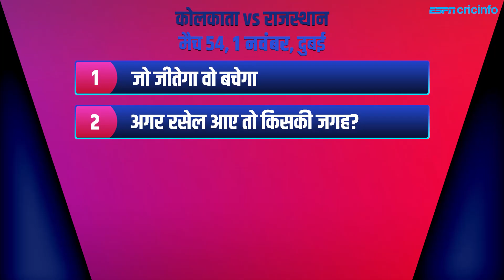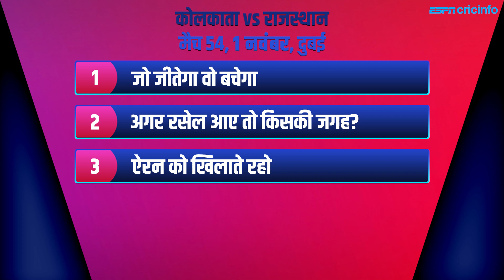कोलकाता v राजस्थान, प्रीव्यू: जो जीतेगा वो टूर्नामेंट में बचेगा, हारने वाली टीम होगी बाहर।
लगातार दो जीत के साथ मोमेंटम राजस्थान के साथ है मगर मामला सिर्फ एक मैच का है। तो दोनों ही टीमों के पास बराबरी का मौका है। जो जीतेगा वो बना रहेगा, दूसरी टीम को बाहर का रास्ता नापना पड़ेगा। क्या होगा इन दो टीमों का गेमप्लैन, T20 Time Out में अजित आगरकर का विश्लेषण।